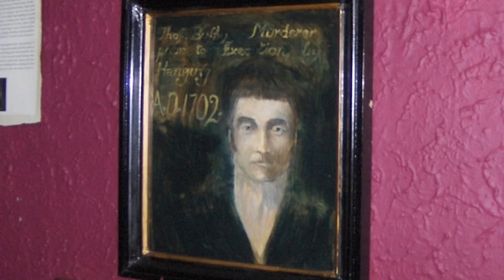Top 10 Haunted Antiques You Should Never Own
Antiques always have an element of creepiness to them since they are so old and have so much backstory attached to them.  Some of these objetcs are known to be cursed if you keep them at your home.  Lets take a look at what these objects are as we talk about the Top 10 Haunted Antiques You Should Never Own.